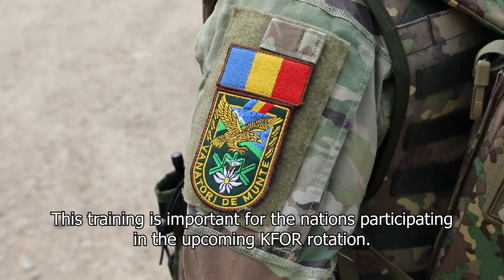ABL Patrol Training During JMRC Rotation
HOHENFELS, GERMANY
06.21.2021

Romanian soldiers air lifted by UH60 Blackhawk helicopters conduct administrative boundary line patrol training as part of a Joint Multinational Readiness Center rotation in Hohenfels, Germany June 21, 2021. This training event prepares the soldiers to maintain the safety and security, freedom of movement of all citizens of Kosovo during their upcoming KFOR rotation.

Film Credits: Video by Sgt. Gillian McCreedy
172nd Public Affairs Detachment

NATO
EUCOM
JMRC
7ATC
USArmyEURAF
KFOR29